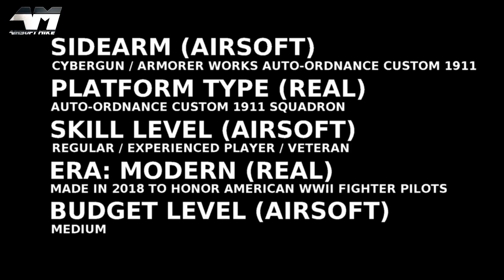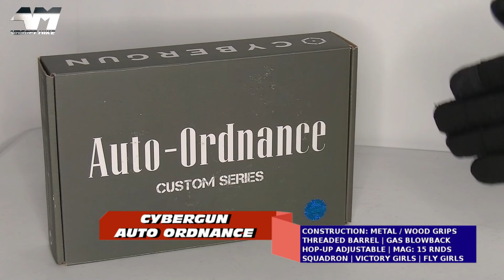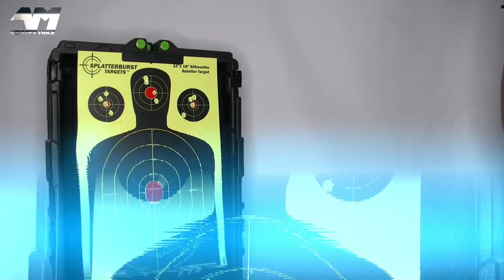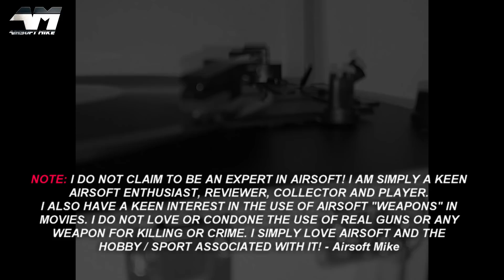CYBERGUN AUTO ORDNANCE CUSTOM 1911 - SQUADRON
Today I unbox something a little special!

(The only page I have on Facebook. All others are fake!)
(The only page I have on Twitter. All others are fake!)
(The only page I have on Instagram. All others are fake!)

My Airsoft channel is an entertainment channel where the equipment featured, is predominantly used for my movie-making ventures and of course.. airsofting! I love reviewing airsoft products and collecting them, so have merged all of these entities together to create this channel. I laugh at myself at times and do not take myself too seriously, so you shouldn't either! 😇 However... Safety and laws surrounding airsoft WILL ALWAYS be my top priority!

I do not have the room/space to do long-range accuracy tests. Until I can secure a larger space, what you see in my videos is all I can offer for now. Sometimes I do have access to an outdoor secure field but it is nowhere near where I am based. Please remember my YouTube channel is my hobby and not a business. My channel has never and will never claim to be an expert airsoft product review and testing channel, but I do my best! 😎